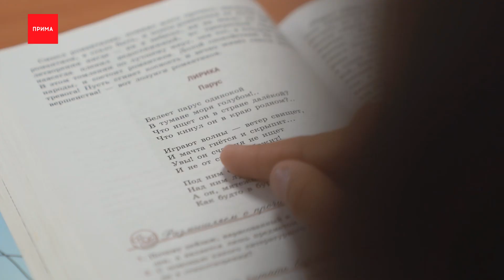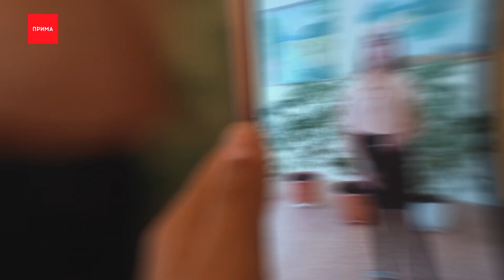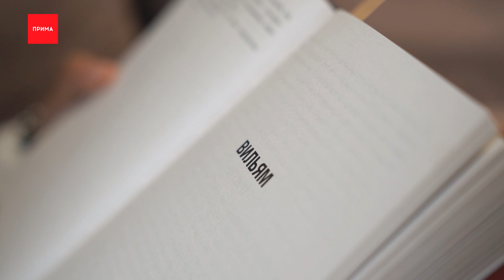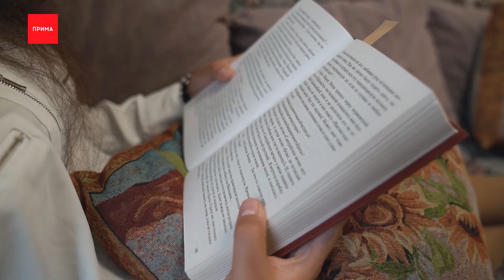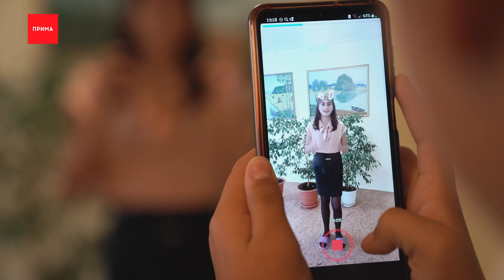Один день в детском доме: сестры Аня, Надя и Лариса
Познакомим вас с веселой троицей - девчонки живут в детском доме и очень ждут свою семью.

Сестры Аня, Надя и Лариса живут дружно. Хотя признаются - все вспыльчивые, поэтому конфликты в их семье не редкость. Разница в возрасте у девчонок небольшая, поэтому всё делают вместе.